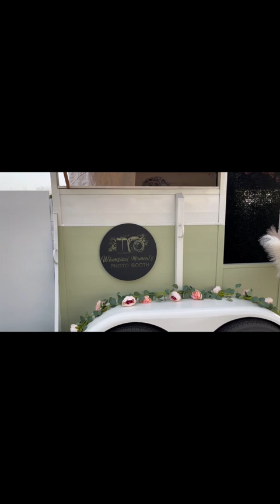Creating the experience. Whimsical Moments Photo Booth